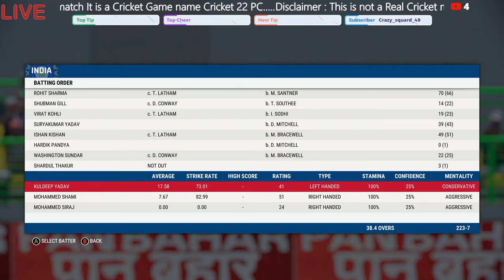🔴Live: IND vs NZ 2nd ODI Match | New Zealand tour of India 2023 | Score & Commentary | Cricket22 PC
Teams:

New Zealand Squad: Finn Allen, Devon Conway, Kane Williamson(c), Daryl Mitchell, Tom Latham(w), Glenn Phillips, Michael Bracewell, Mitchell Santner, Ish Sodhi, Tim Southee, Lockie Ferguson, Henry Nicholls, Doug Bracewell, Blair Tickner, Henry Shipley

India ODI squad: Rohit Sharma (Captain), Shubman Gill, Ishan Kishan (wk), Virat Kohli, Shreyas Iyer, Suryakumar Yadav, KS Bharat (wk), Hardik Pandya (vice-captain), Washington Sundar, Shahbaz Ahmed, Shardul Thakur, Yuzvendra Chahal, Kuldeep Yadav, Mohd. Shami, Mohd. Siraj, Umran Malik.

►Respect Moderators.